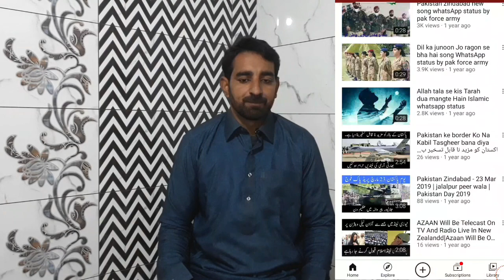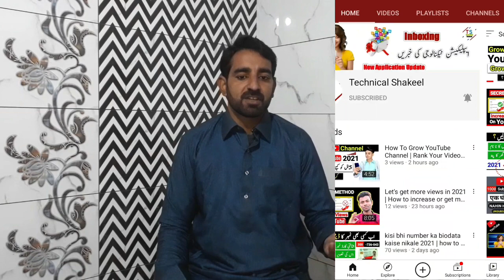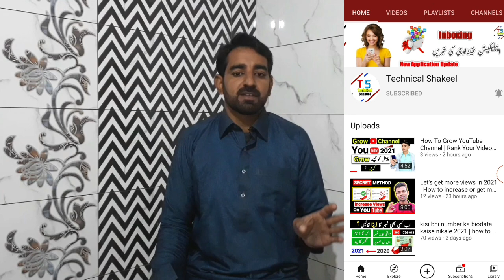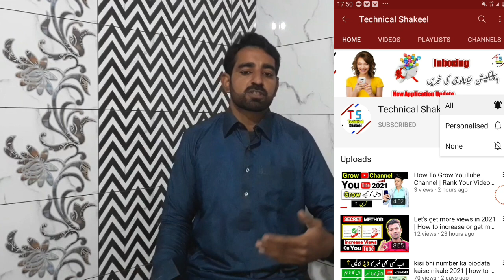you are YouTube channel free promote sirf 1 Din Mein 500 subscribefree promotion YouTube channel